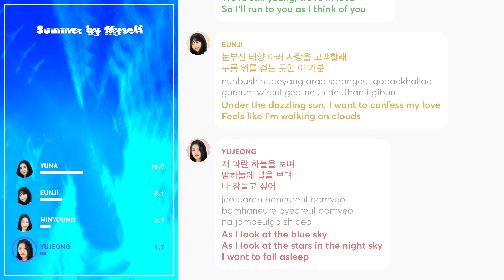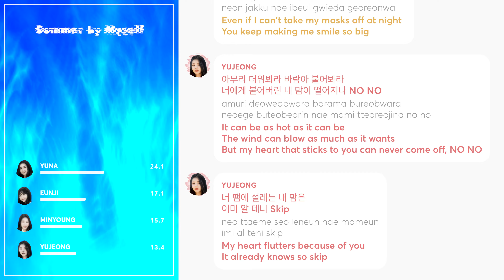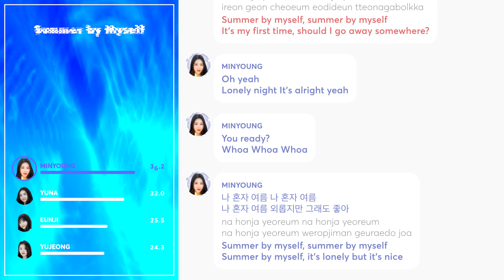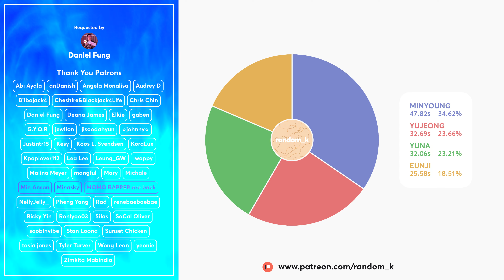Brave Girls - Summer by myself (Line Distribution + Lyrics Color Coded) PATREON REQUESTED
Line Distribution: 브레이브걸스(Brave Girls) - 나 혼자 여름 (Summer by myself)
Lyrics: popgasa